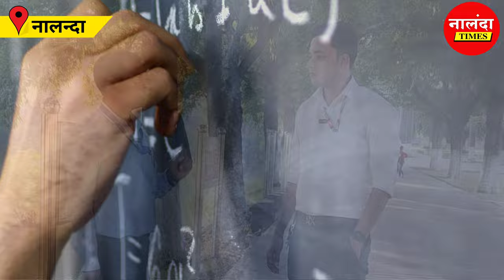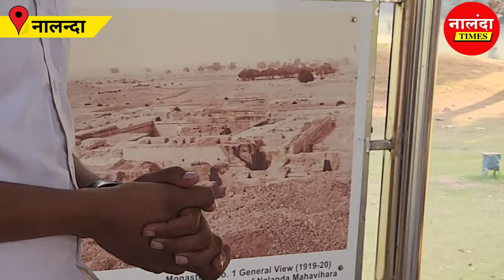NalandaTimes: (Nalanda विश्वविद्यालय)- नालन्दा विश्वविद्यालय को बख्तियार खिलजी ने क्यों जला दी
(Nalanda विश्वविद्यालय) - नालन्दा विश्वविद्यालय को बख्तियार खिलजी ने क्यों जला दी 🔥 | NALANDA TIMES

History of Nalanda University Explained -

Nalanda was an acclaimed Mahavihara, a large Buddhist monastery in the ancient kingdom of Magadha (modern-day Bihar) in India. The site is located about 95 kilometres southeast of Patna near the town of Bihar Sharif, and was a centre of learning from the fifth century CE to1200 CE.

Historical sources indicate that the University had a long and illustrious life which lasted almost continually for 800 years from the fifth to the twelfth century CE. It was a completely residential university believed to have 2,000 teachers and 10,000 students.

Muhammad Bakhtiyar Khalji
Operating from 427 until 1197 CE, Nalanda played a vital role in promoting the patronage of arts and academics during the 5th and 6th century CE, a period that has since been described as the "Golden Age of India" by scholars. Ransacked and destroyed by Muhammad Bakhtiyar Khalji in c. 1200 CE.

नालन्दा खण्डहर का इतिहास
नालन्दा विश्वविद्यालय का इतिहास
नालन्दा का इतिहास
नालंदा खण्डहर का इतिहास

नालंदा विश्वविद्यालय का इतिहास
नालन्दा का इतिहास
नालन्दा खंडहर वीडियो
नालन्दा खंडर का वीडियो

नालन्दा खंडहर का इतिहास
नालन्दा के खंडहर
(nalanda विश्वविद्यालय)
(nalanda खण्डार)
नालन्दा खंडहर बिहार
नालंदा विश्वविद्यालय बिहार

नालंदा का प्राचीन विश्वविद्यालय
नालन्दा का प्राचीन विश्वविद्यालय
नालन्दा खंडार बख्तियार खिलजी

नालन्दा खण्डहर
(नालंदा के खंडहर)
पुराना नालन्दा विश्वविद्यालय
नालन्दा खण्डहर का रहस्य

nalanda khandar
naalanda vishvavidyaalay history
naalanda vishvavidyaalay ka itihaas
nalanda khandar ka rahasya
NALANDA UNIVERSITY BIHAR

नालंदा विश्वविद्यालय
 नालंदा विश्वविद्यालय को किसने जलाया
 नालंदा ऑफ टाईम्स

 नालंदा न्यूज़
 नालंदा सांगवीकर
नालन्दा खण्डार
नालंदा खंडर

 नालन्दा खण्डार का इतिहास
 नालन्दा खण्डार गाना
 नालन्दा खंडार का दृश्य

नालंदा विश्वविद्यालय कहाँ पर ह
नालंदा विद्यापीठ माहिती मराठी
 नालंदा विद्यापीठ
नालंदा विश्वविद्यालय

नालंदा विश्वविद्यालय का इतिहास हिंदी में
nalanda vishwavidyalaya
नालन्दा समाचार
नालन्दा विश्वविद्यालय नया परिसर
nalanda vishwavidyalaya history
नालन्दा ओपन यूनिवर्सिटी

नालन्दा खण्डार का इतिहास हिंदी में
 नालन्दा खण्डार गाना
 नालन्दा खंडर दिखाइये

 नालन्दा खण्डर की कहानी
 नालन्दा खंडार राजगीर
 नालन्दा खंडर के बारे में बताइये आर
 नालन्दा खंडार संग्रहालय

नालंदा विश्वविद्यालय से नालन्दा खंडहर बनने का इतिहास
बख्तियार खिलजी ने आखिर क्यों जला दी नालंदा यूनिवर्सिटी
प्राचीन विश्वविद्यालय नालंदा को बख्तियार खिलजी ने नालन्दा खंडहर क्यों बनाया

नालंदा टाईम्स न्यूज
नालन्दा टाइम्स न्यूज़
नालंदा टाइम्स न्यूज़
न्यूज नालंदा टाईम्स
न्यूज चैनल नालन्दा

नालंदा न्यूज चैनल
नालंदा का समाचार
आज की नालन्दा खबर
नालंदा का न्यूज चैनल

नालंदा का न्यूज
न्यूज नालन्दा
न्यूज चैनल नालंदा
आज नालन्दा खबर

nalanda times news
Nalandatimes
Newstimenalanda
News times nalanda

News Nalanda Times
Nalanda Times
नालंदा टाईम्स
टाईम्स ऑफ नालन्दा
टाईम्स ऑफ नालंदा

Times of nalanda
Nalanda of times
Times of nalanda news